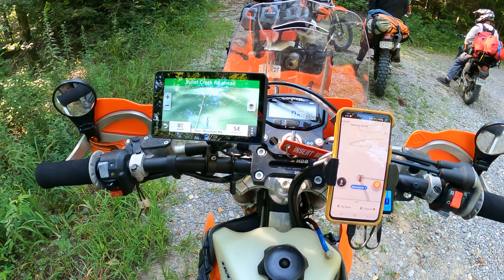Smokey Mountain 500 August 2022 KTM 350 EXC Butler Creek area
6 Guys doing the Smokey Mountain 500 loop Moto Camping... I am following Heath here for a bit, Then Eric is ahead of me...